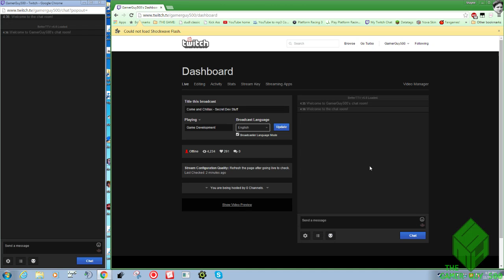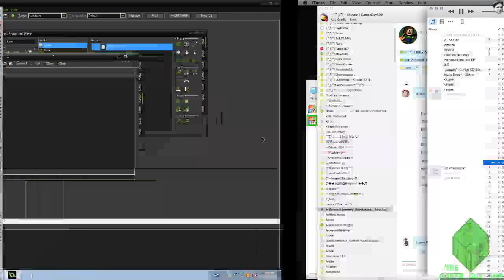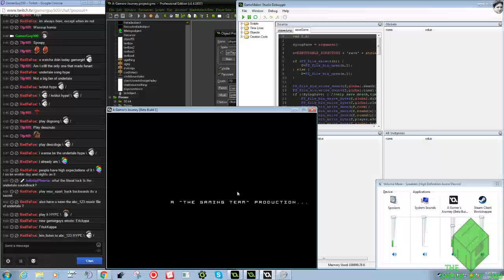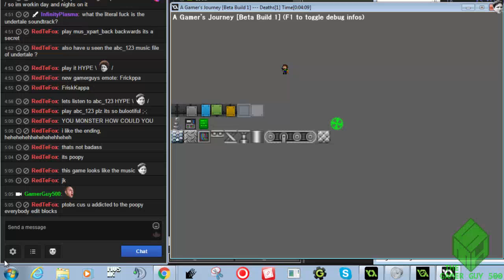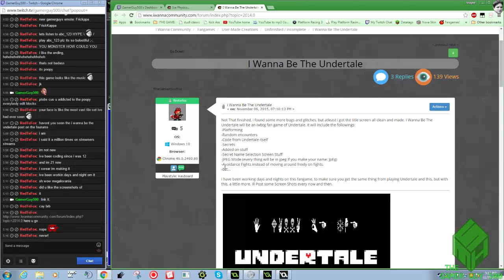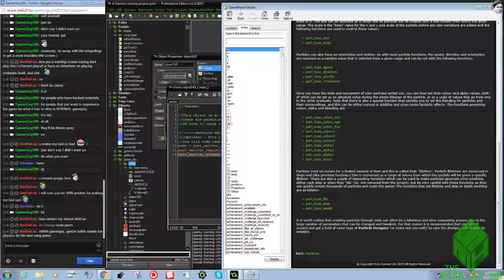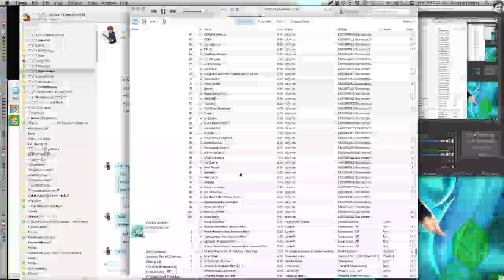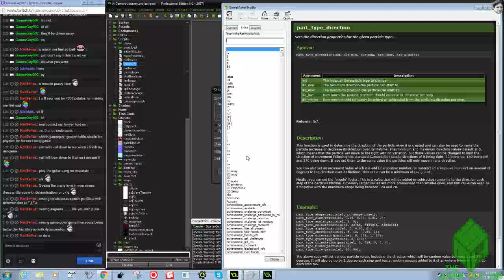A Gamer's Journey Dev Stream 11-16-15 P1